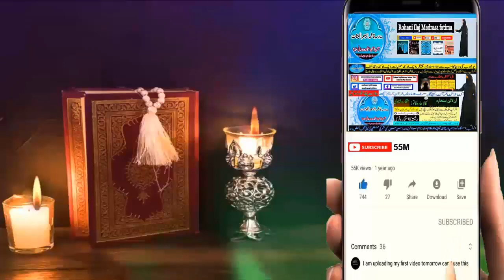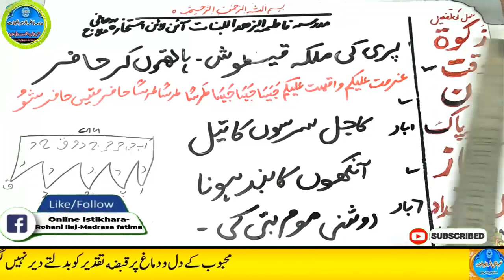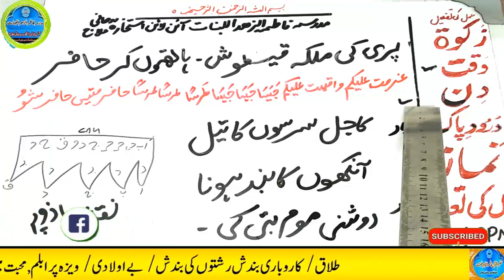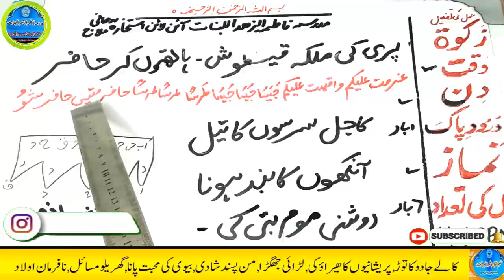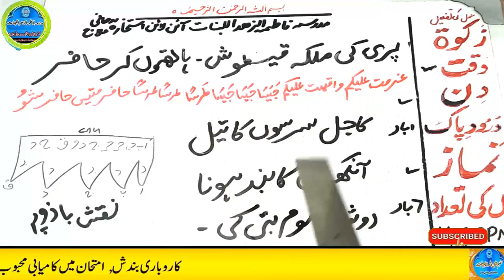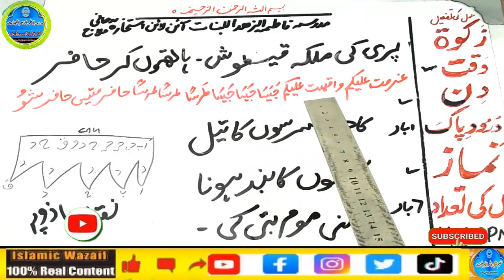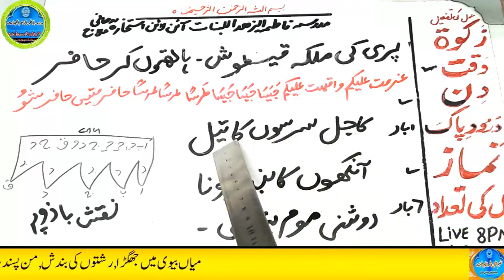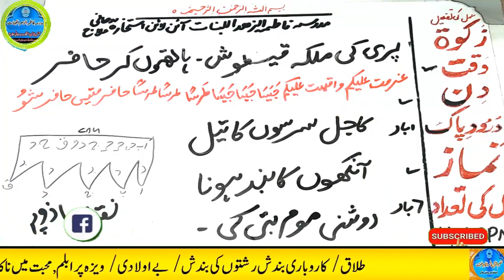Amir hone ka wazifa, daulat ka wazifa, rizq ka wazifa, wazifa for money, jab, pari, mokil ka amal